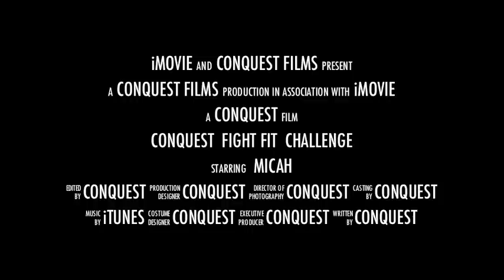fight fit 77 day challenge